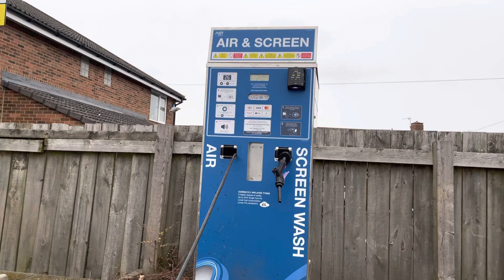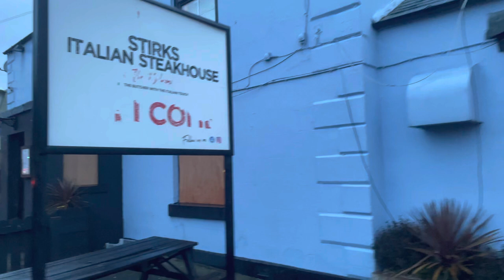Sunderland 1-2 Sheffield United | Play-Off Dream Is Over Match Vlog.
Sunderland lose at home 1-2 to Sheffield United …and it looks like the Play-Off dreams are over